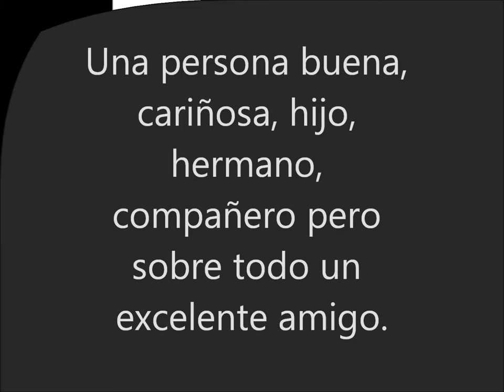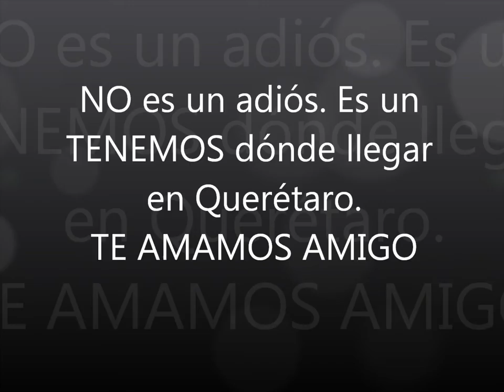Iván García (Bara) Mi hermano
Para un excelente amigo